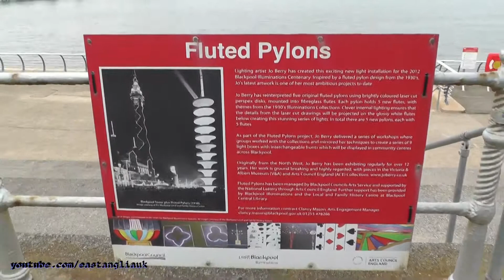Walking down Blackpool beach Lancashire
May 2014